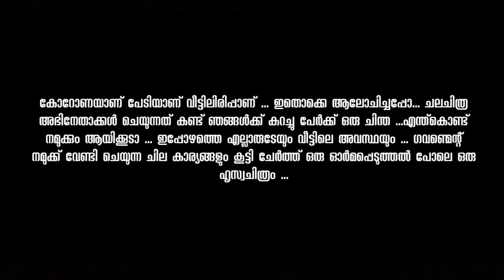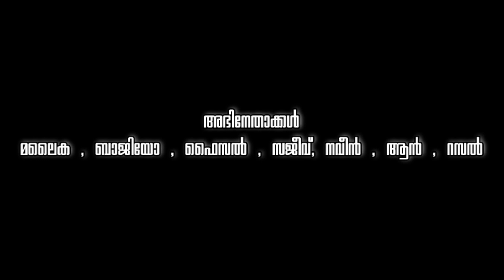വീട്ടിൽ ഇരുന്നാൽ ദുഃഖിക്കേണ്ടാ 🧐 veetil irunnal dukhikendaa🧐corona awareness short film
കോറോണയാണ് പേടിയാണ് വീട്ടിലിരിപ്പാണ് ... ഇതൊക്കെ ആലോചിച്ചപ്പോ... ചലചിത്ര അഭിനേതാക്കൾ ചെയുന്നത് കണ്ട് ഞങ്ങൾക്ക് കുറച്ചു പേർക്ക് ഒരു ചിന്ത ...എന്ത്കൊണ്ട് നമുക്കും ആയിക്കൂടാ ... ഇപ്പോഴത്തെ എല്ലാരുടേയും വീട്ടിലെ അവസ്ഥയും ... ഗവണ്മെന്റ് നമുക്ക് വേണ്ടി ചെയുന്ന ചില കാര്യങ്ങളും കൂട്ടി ചേർത്ത് ഒരു ഓർമപ്പെടുത്തൽ പോലെ ഒരു ഹൃസ്വചിത്രം ...